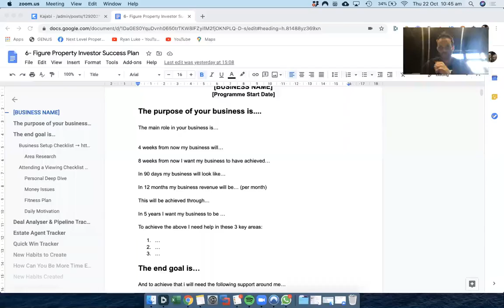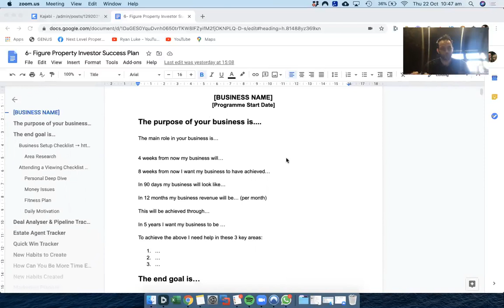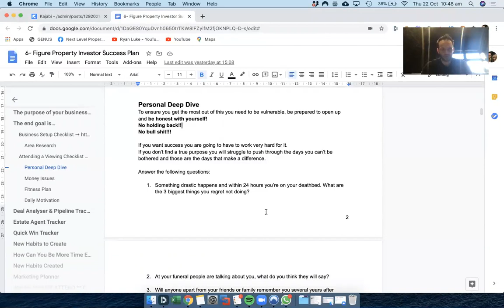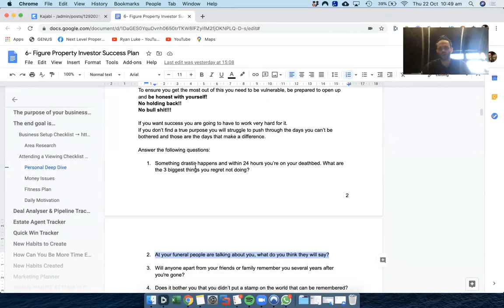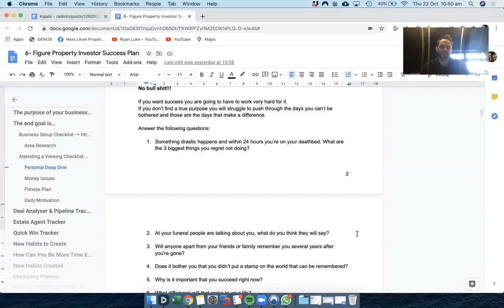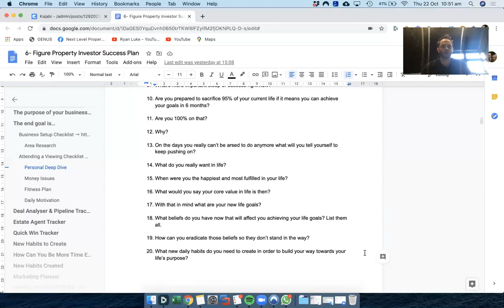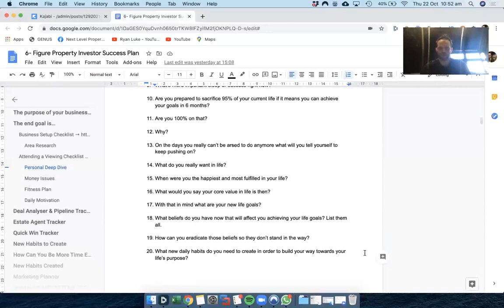How To Find Your Purpose In Life